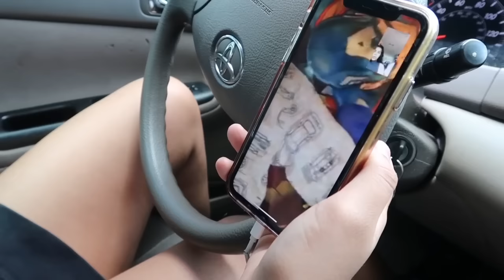I GOT KICKED OUT | Turning my parents truck into a pool! VLOG + PRANK